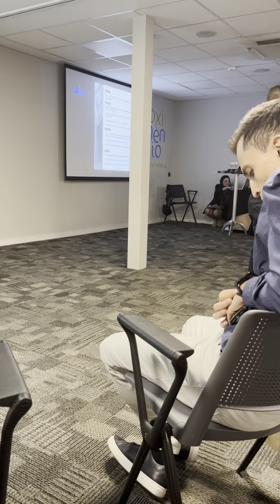Apresentação Prêmio Referência em Dados 2022 - Desafios de montar um DataWarehouse 2.0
Dia 23/03/2023 foi dia do prêmio Brasil Referência em Dados 2022, e tive a oportunidade de apresentar o case 'Desafios de montar um Data Warehouse 2.0'.

Infelizmente não foi dessa vez, mas ficar entre os Top 5 já é uma conquista. Só tenho a agradecer a Cognitivo.ai pela oportunidade e espero ser chamado outras vezes.

'O sucesso nasce do querer, da determinação e persistência em se chegar a um objetivo. Mesmo não atingindo o alvo, quem busca e vence obstáculos, no mínimo fará coisas admiráveis.'